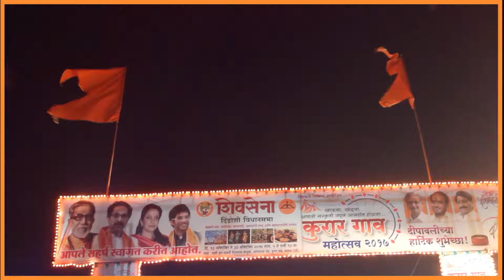सर्व जातीय धर्मियानी मानले शिवसेनेचे आभार/SHIVSENA/SUNIL PRABHU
दिंडोशी कुरारमध्ये

रसिकांना मिळाली  मेजवानी

दिंडोशीतील कुरार महोत्सवाची दणक्यात

शिवसेना नेते, खासदार गजानन किर्तीकर यांच्या मार्गदर्शनाखाली आणि विभागप्रमुख, आमदार सुनील प्रभू यांच्या पुढाकाराने या भव्य महोत्सवाचे आयोजन करण्यात आले आहे.

कोकणी मेवा, मनोरंजन, बालनगरी, गृहपयोगी वस्तू आणि खाद्यपदार्थांची रेलचेल या  महोत्सवात असल्याने कोकणी माणसाची गावाकडची आठवण जागी होत आहे.
यातच आकाश पालना , मौत का कुआ , डांसिंग कार , डांसिंग जैक ,ड्रेगन ट्रेन वॉटर बोट आणि भरपूर एक्शन जंक्शन ने हा मोहत्सव लहान मुलांचे तरुण जेष्ठ सगल्यान्चे मन आकर्षित करत आहे

खान्याचे आगले वेगळे प्रकार
रँगमंचावर रोज विविध सांस्कृतिक
 होणारे कार्यक्रम हा मोहत्स्व सोडूच देत नाही

दिवाळीचा आनंद व्दिगुणित करण्यासाठी शिवसेना दिंडोशी विधानसभातर्फे यंदाही कुरार महोत्सव २०१७ चे आयोजन करण्यात आले आहे. १३ ऑक्टोबर ते ३० ऑक्टोबर या कालावधीत सायंकाळी ६ ते रात्री १० या वेळेत मालाड पूर्व, कुरार गाव येथील महर्षी बुवा साळवी मैदानाच्या बाजूला हा भव्य महोत्सव भरला आहे

 त्यामुळे मुंबईकर चाकरमान्यांनाही मुंबईतच आपल्या संस्कृतीची मेजवानी मिळत असल्याचे गौरवोद्गार आमदार सुनील प्रभू यांनी काढले